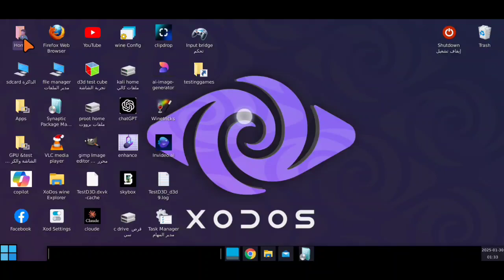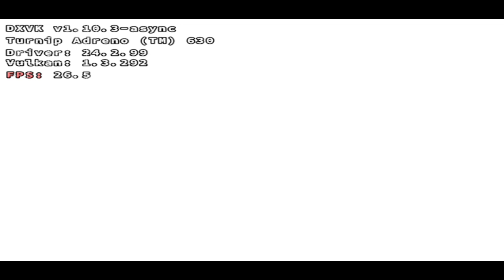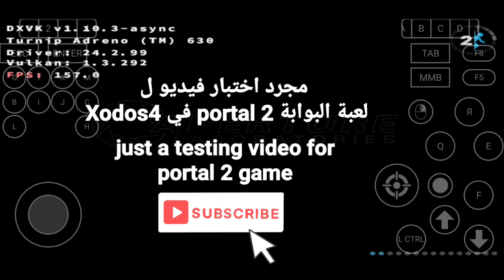portal 2 on android | XoDos 4 bionic | لعبة البوابه في الجوال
testing portal 2 on android useing XoDos 4 bionic windows Emulator  لعبة البوابه  في محاكي زودوز بايونك على الجوال

رابط المحاكي
link to emulator

Settings and device الجوال والضبط

Emulator: XoDos 4 bionic
driver : turnip 24.3
direct x : DXVk 1.10.3 and then 0.96
screen resolution: 800x600

More watch video للمزيد من المعلومات شاهد الفيديو

social media +

XoDos  server on Discord ديسكورد